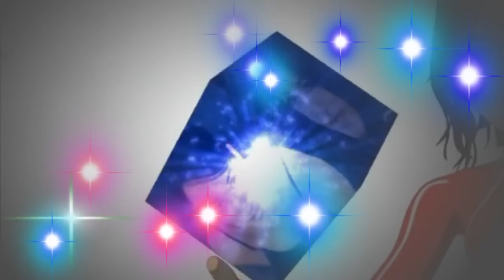Alizée Love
Here is a video I just did because I thought it would be good. Hope everyone likes it as much as I liked making it.
VIVA ALIZEE!!!